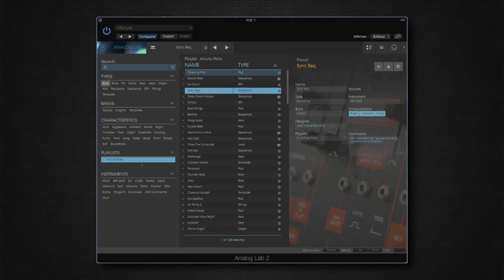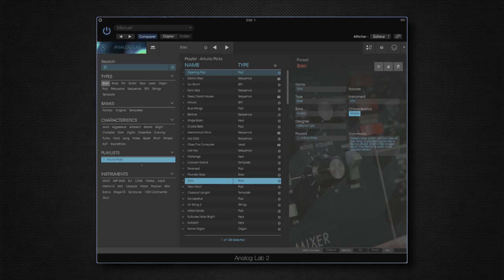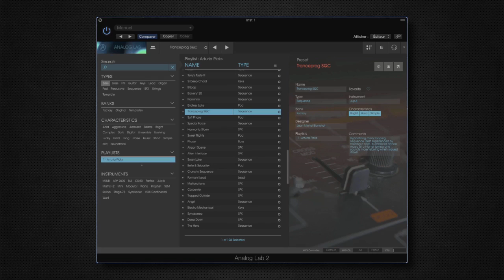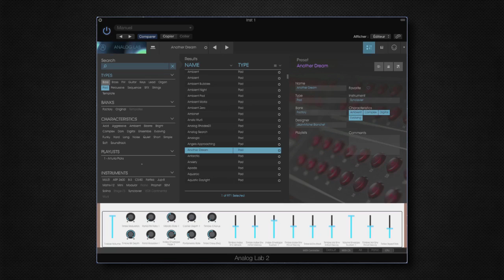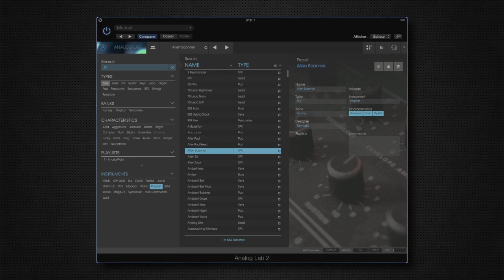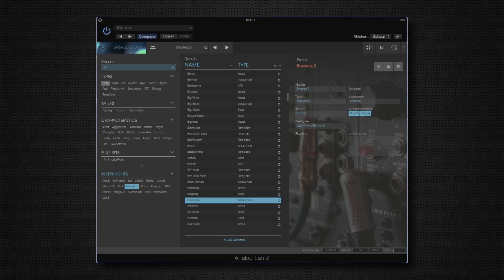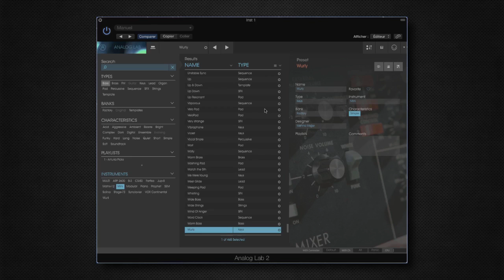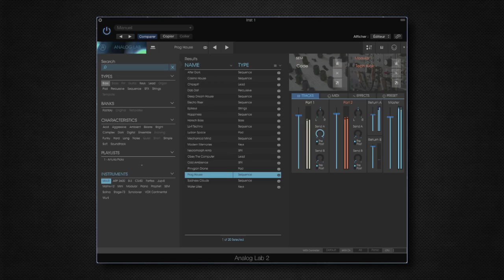Démo audio de l'Analog Lab 2 d'Arturia (Logic-Nation Magazine N°2)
Retrouvez la démo audio de l'Analog Lab 2 d'Arturia. Retrouvez notre test complet dans le second numéro du magazine gratuit "Logic-Nation Magazine". N'hésitez pas à nous rendre visite à l'adresse suivante